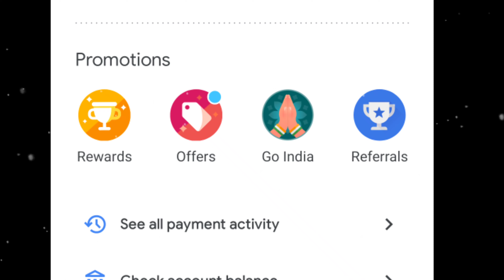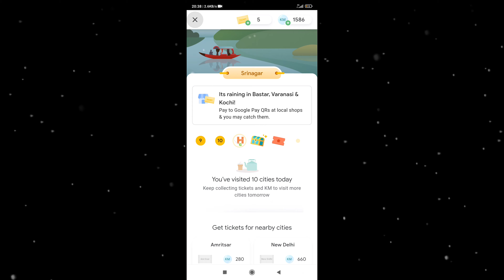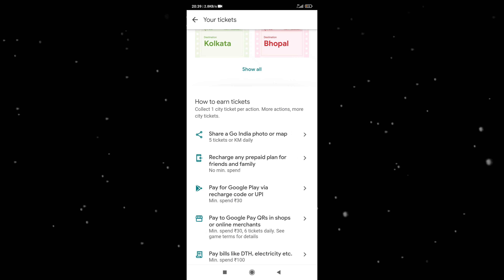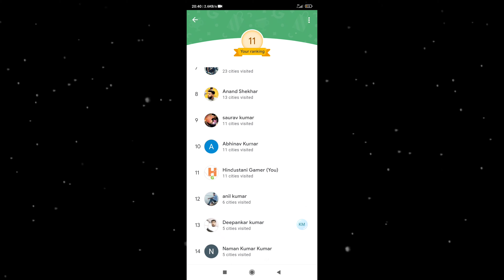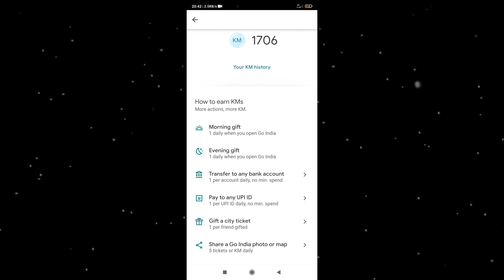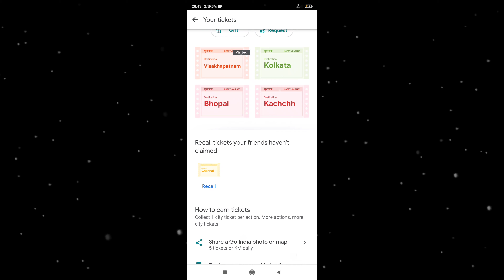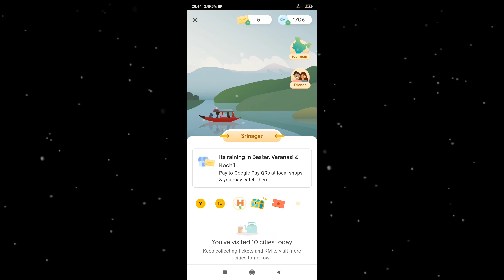Go india game in google pay | How to increase Tickets and KM | how to play go india in google pay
Go india game in google pay | How to increase Tickets and KM in google pay | play go india in google pay

Hello doston mai tridev kumar . apka fir se swagat krta hu Technical Tridev Youtube channel me
doston aaj ke video me mai btaya hu ki aap kaise go india game khel skte ho .
aur apne game ka tickets aur KM increase kr skte ho jald se jald.